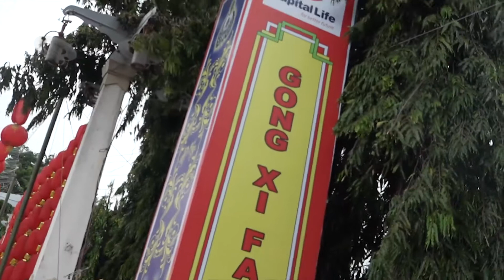PERAYAAN IMLEK DI SOLO | NAIK PERAHU LIHAT LAMPION DI PASAR GEDHE SOLO | DOLAN DOLAN TATV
Perayaan IMLEK di Solo memang meriah, tidak hanya dihiasi lampion – lampion cantik saja namun ada wahana yang hadirnya setiap IMLEK saja, yaitu perahu IMLEK. Kita bisa naik perahu menyusuri sungai yang dihiasi dengan mural yang tentunya indah banget. Ada street food juga lho… Yuk intip keseruan agen – agen kita hanya di DOLAN DOLAN.